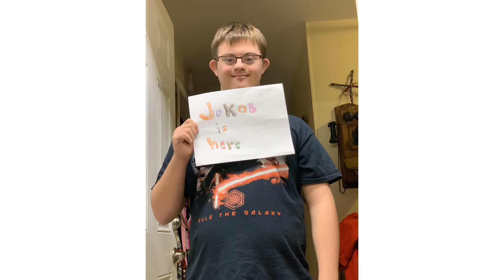We Miss You Mac Choir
Irish Blessing sung by our Concert Chorale during the Pandemic of 2020.